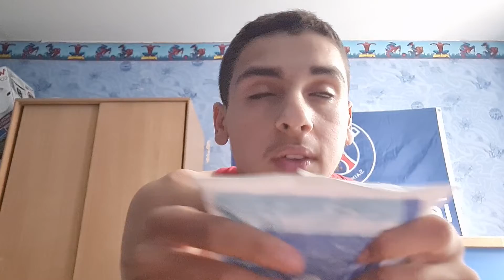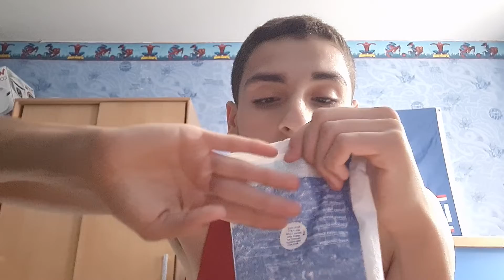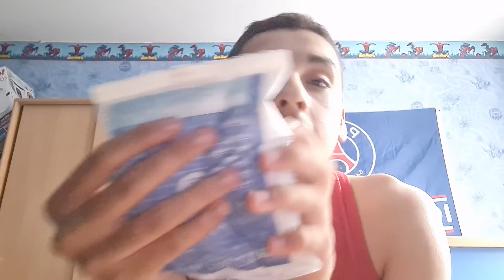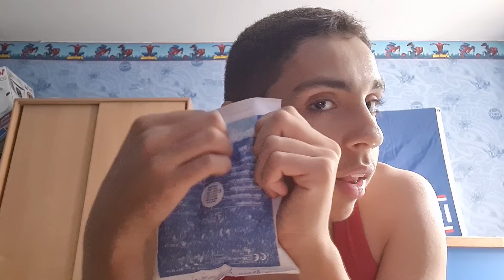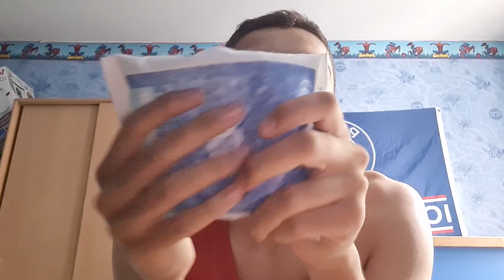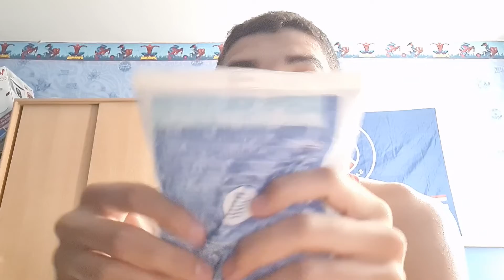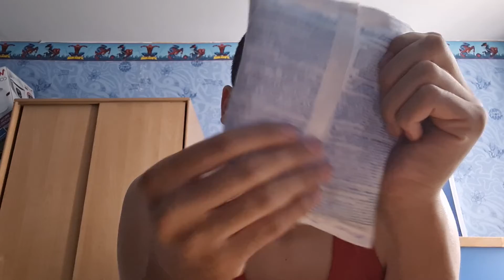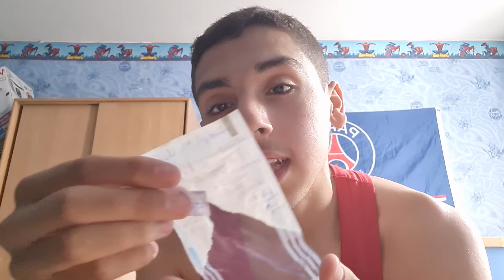ASMR [ FR ] Sac froid pour les gonflements 2022 ( sans micro ) ❤️❤️❤️😴😴😴🦷🦷🦷😁😁😁⚙️⚙️⚙️💧💧💧💦💦💦🧊🧊🧊🥶🥶🥶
Mon Instagram : adil_asmr94

Bonsoir à tous et à toutes j'espère que vous allez bien et que vous avez passer une bonne journée la vidéo de ce soir est une vidéo que je n'ai jamais fais sur ma chaîne Youtube Adil ASMR ni en décembre 2018 ni en 2019 ni en 2020 ni en 2021 et ni en 2022 dans cette année qui se poursuit j'espère que la vidéo vous as plus avec beaucoup de relaxation et de détente et de frissons et un gros et bon sommeil réparateur je vous fais de gros bisous et bonne relaxation et bonne nuit peut-être ❤️❤️❤️😘😘😘😍😍😍🤗🤗🤗😇😇😇🙏🙏🙏🦷🦷🦷😁😁😁⚙️⚙️⚙️💧💧💧💦💦💦🧊🧊🧊🥶🥶🥶😴😴😴